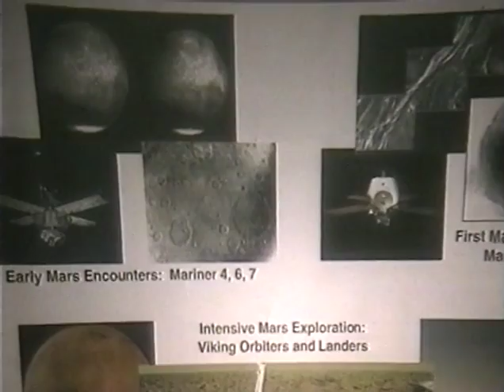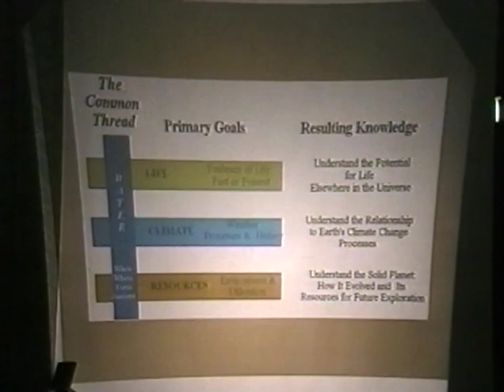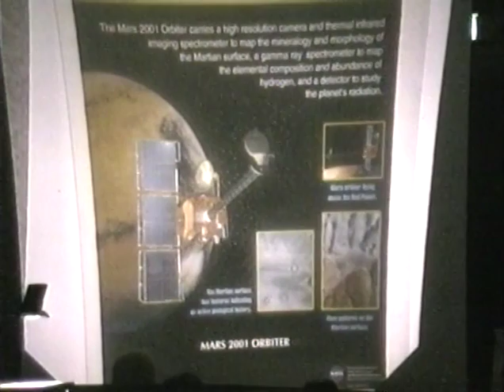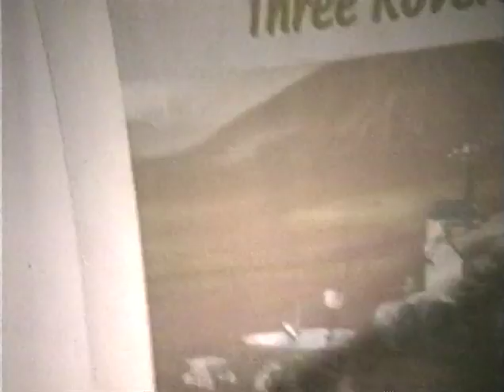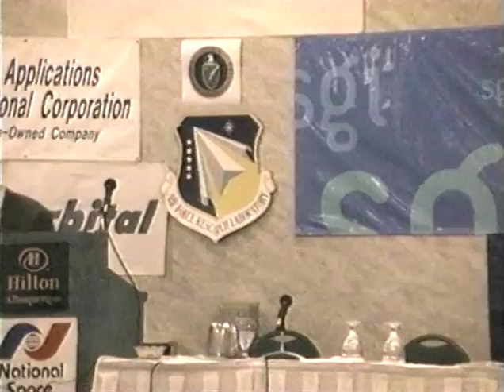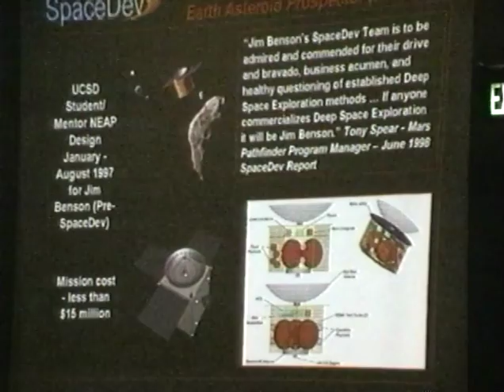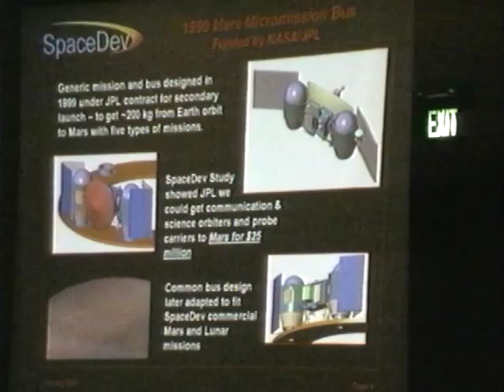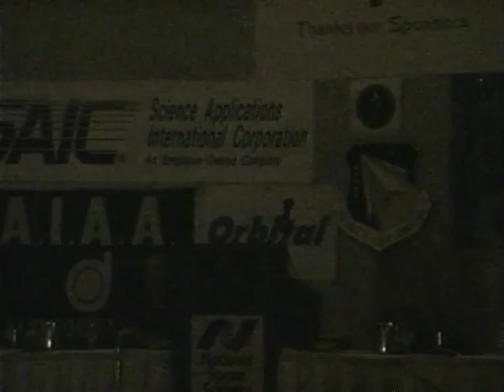ISDC 2001 - Sunday Morning Plenary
The National Space Society's 20th annual International Space Development Conference was held May 24-28, 2001 in Albuquerque, New Mexico.

Mars Program Overview
Dr. Stephen Seiffert - Introduction - 0:07
Robert Gounley - 2:06
Q & A - 24:54

Commercial Missions to NEOs and Lunar Commercial Missions
Dr. Stephen Seiffert - Introduction  - 31:07
Jim Benson - 32:48